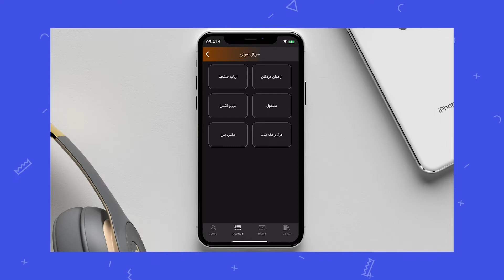به دومین برنامه فصل دوم سیب‌اپ تی‌وی خوش آمدید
علاوه بر بخش‌های جذاب، در این قسمت جزئیات بیشتری از عینک واقعیت افزوده اپل یعنی اپل گلسز خواهید شنید.